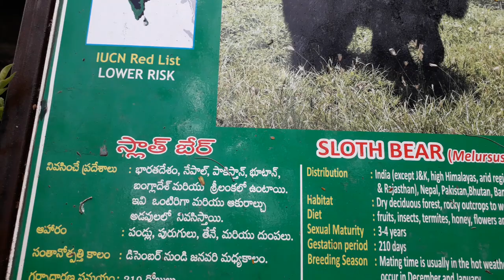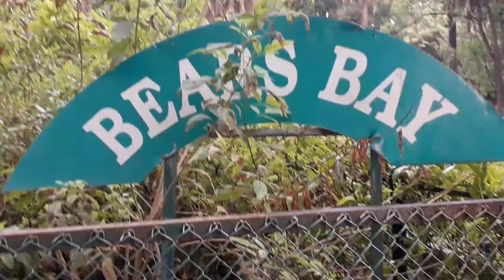Sloth Bear in Nehru Zoological Park Hyderabad,Sloth Bear Hiding from Audience at Nehru Zoo Park Hyd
Sloth Bear making fun at Nehru Zoological Park , Sloth Bear in Nehru Zoological Park Hyderabad,Sloth Bear Hiding from Audience at Nehru Zoo Park Hyderabad.

The sloth bear is a myrmecophagous bear species native to the Indian subcontinent. It feeds on fruits, ants and termites.

It was a European zoologist, George Shaw, who named the sloth bear for its long, thick claws and unusual teeth. He thought that the bear was related to the tree sloth due to these features. Sloth bears sometimes hang upside down on tree branches, much like a tree sloth. The sloth bear is a bit messy in appearance.

The large canine teeth of sloth bears, relative to both its overall body size and to the size of the canine teeth of other bear species, and the aggressive disposition of sloth bears, may be a defence in interactions with large, dangerous animals, such as the tiger, elephant, and rhinoceros.

Next time when you visit nehru zoo park you can watch sloth bear fun